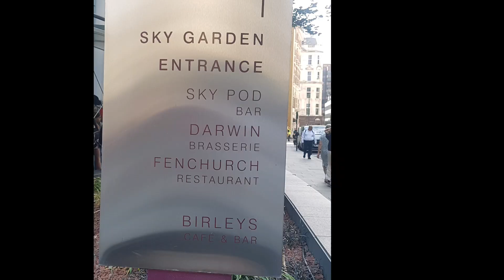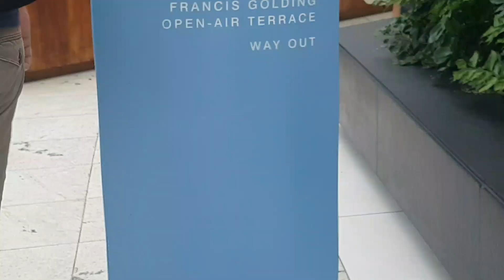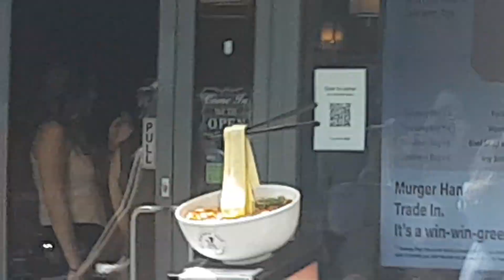London இல் 35th floor இல் உள்ள Sky Garden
London இல் 35th floor இல் உள்ள Sky Garden tamil தமிழ் tamilan tamilmotivation tamilvideo tamilpositivity london londonview #